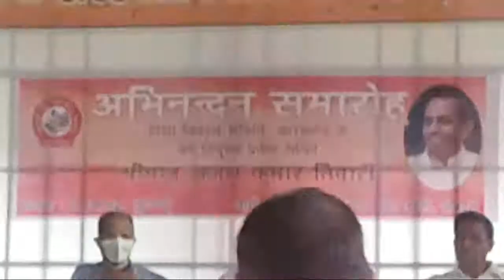Saraswati vidya mandir 3c Bokaro, jharkhand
SVM 3c Bokaro